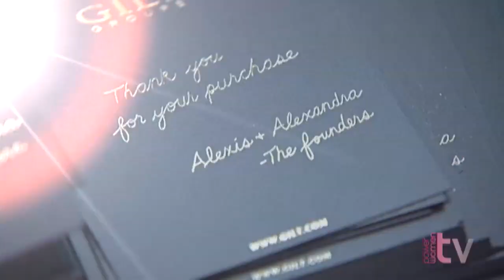The Gilt Groupe "Inside The Gilt Groupe Warehouse"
Go Inside The Gilt Groupe Warehouse on PowerwomenTV.  Co-Founders Alexis Maybank and Alexandra Wilkis Wilson give us an exclusive tour